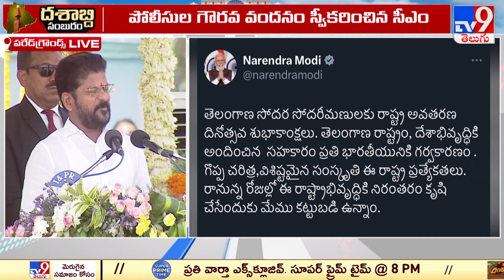Telangana Formation Day 2024 : CM Revanth Reddy Speech at Parade Ground - TV9